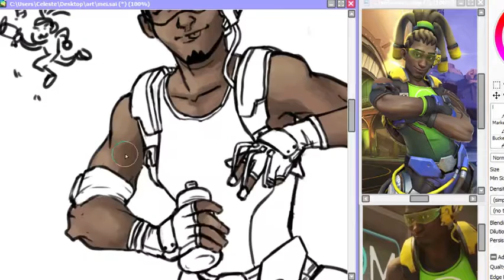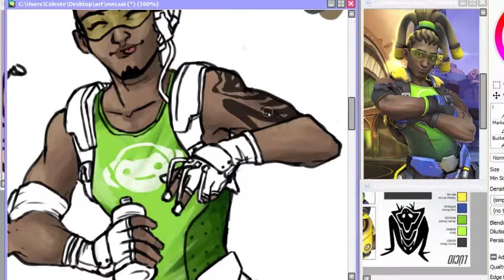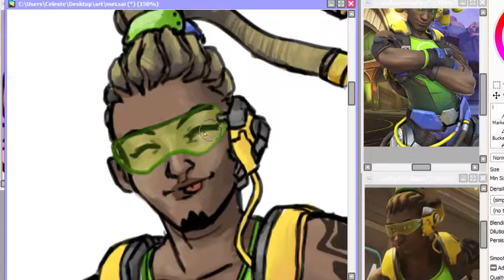Lucio Correia Dos Santos- Overwatch Speedpaint - Part 2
Software: Sai Paint Tool